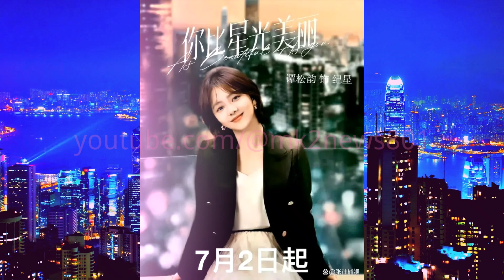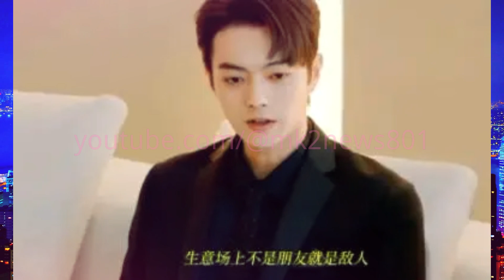暑期档头炮！青岛拍摄，谭松韵 与许凯领衔，《你比星光美丽》定档。许凯新剧《你比星光美丽》，剧里的他既冷酷无情，又助力梦想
《你比星光美丽》不仅是一部职场剧，更是一部言情剧。纪星和韩廷在事业的奋斗中，也收获了彼此的爱情。一次失约，让两人的爱意深埋了十年。
因此，当面对一个突然转行、拿着PPT就想融资的创业者时，他毫不留情地提出了灵魂拷问：“突然转行，你凭什么觉得自己会成功？”这句话如同一把锋利的刀，直击创业者的心脏。